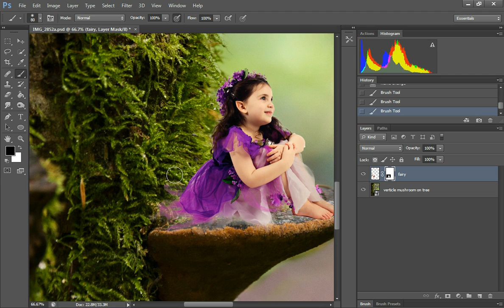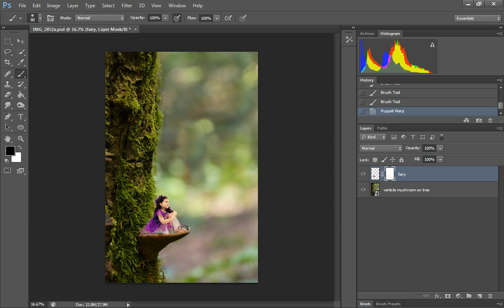How to use puppet warp in fairy photography editing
How to use puppet warp to fix a fairy costume in fairy photography editing.  Featured in this video is my verticle mushroom on tree digital background.